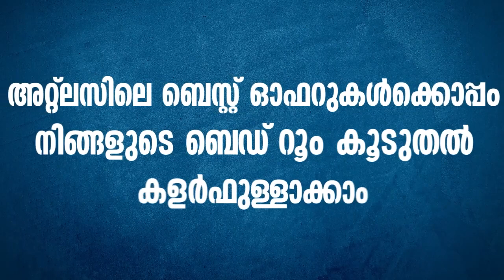കാഞ്ഞിരപ്പള്ളി ടൗണിൽ കടയിൽ കയറി മർദ്ദിച്ചതായി പരാതി | Kanjirappally | Sangeetha Sounds | Police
പണി ചെയ്ത കൂലി ചോദിച്ചതിന് യുവാവിനെ കടയിൽ കയറി സംഘം ചേർന്ന് മർദ്ദിച്ചതായും സാധനങ്ങൾ തകർത്തതായും പരാതി | Kanjirappally | Sangeetha Sounds | Kanjirappally Police | @kanjirappllyreporters